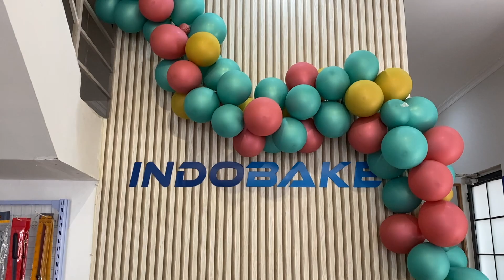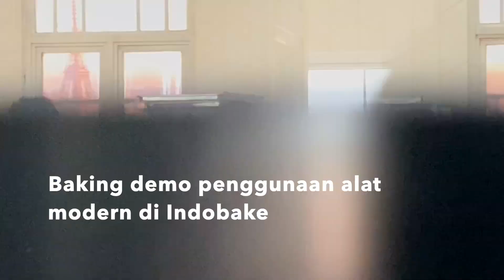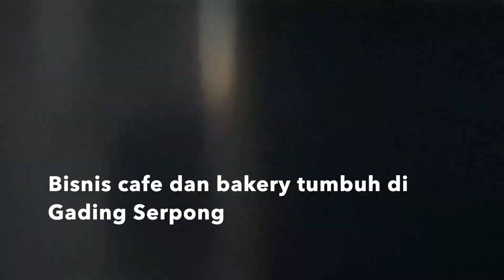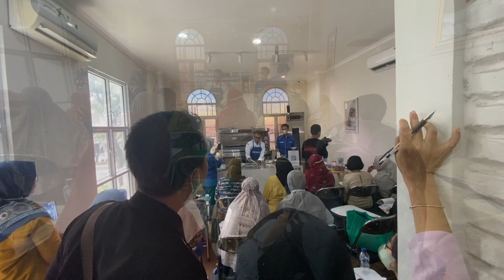INDOBAKE BIKIN PEBISNIS KUE DAN ROTI LEBIH ANTUSIAS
Indobake Bikin Pebisnis Kue dan Roti Semakin Antusias

SERPONG CITY, iNewsSerpong.id -  Sejak awal November 2022, PT Indobake Mitra Perkasa hadir di kawasan Gading Serpong, Tangerang, Banten.

Garap pasar kawasan Gading Serpong dan sekitarnya seperti BSD City dan Alam Sutera, Indobake punya alasan tersendiri. Pertumbuhan ekonomi wilayah tersebut cukup meyakinkan.

Bahkan alasan lebih spesifik lagi, sektor ekonomi yang mendominasi adalah sektor kuliner dan bakery yang sejalan dengan bisnis Indobake.

Respons masyarakat di wilayah yang sedang bertumbuh pesat ini, terutama pengusaha kuliner maupun masyarakat yang ingin memiliki bisnis kuliner khususnya kue dan roti sangat antusias. (*)